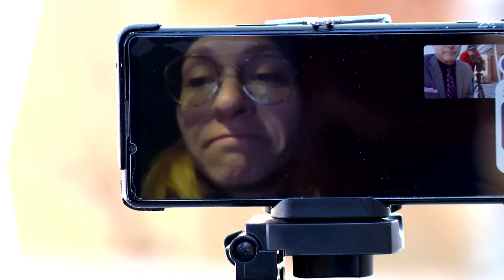Ukrainians in Cincinnati warn about consequences of waning interest in war for U.S.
Two years after Russia invaded Ukraine, there's concern that the war, still raging there, is being overshadowed, and even forgotten